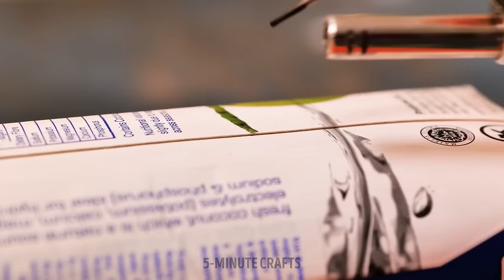Genius Gardening Hacks That You’ll Be Glad to Know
🌿 Unleash your inner green thumb with our "Genius Gardening Hacks That You’ll Be Glad to Know" video! 🌱 Dive into a world of ingenious tips and tricks designed to make your gardening journey a breeze. From soil enrichment secrets to space-saving solutions, we've got you covered. Discover how to repurpose household items into plant allies and witness your garden thrive effortlessly. Join us on this green adventure, where creativity meets cultivation, and turn your gardening game into pure genius! 🌷🌞

TIMESTAMPS:
00:00 How to save grapes from pests
01:03 Smart gardening hacks
01:14 How to plant seeds
02:47 Simple plant growing hacks